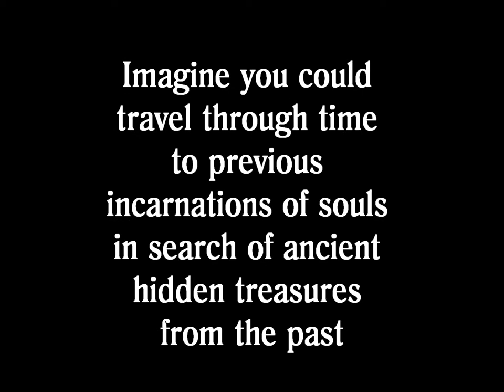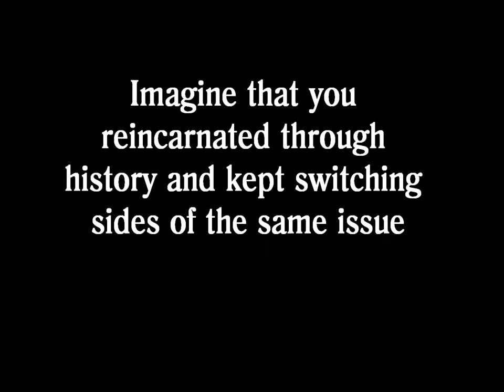Bob Frank Third Eye Trilogy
Book trailer of author Bob Frank's Third Eye Trilogy